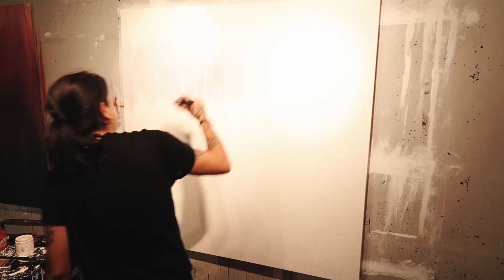I STARTED PAINTING AGAIN